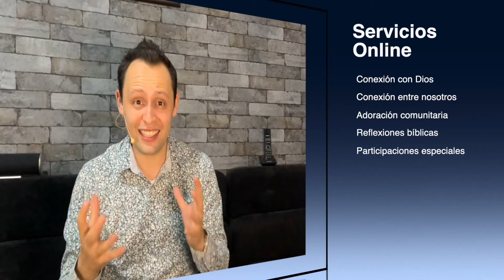Heridas profundas | Pastor Misael Ramírez | Familias de Fe | IAFCJ